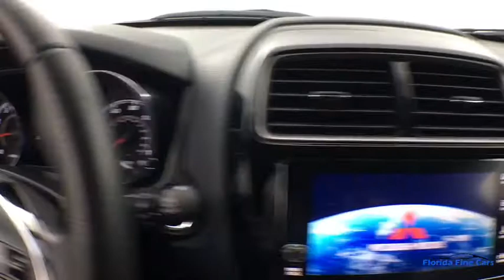2018 MITSUBISHI OUTLANDER_SPORT Hollywood, West Palm Beach, Miami, Margate, FL 105168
Used 2018 MITSUBISHI OUTLANDER_SPORT available in Hollywood, Florida at Florida Fine Cars. Servicing the  West Palm Beach, Miami, and Margate, FL area.

Priced below KBB Fair Purchase Price! CARFAX One-Owner. Clean CARFAX. CARFAX CERTIFIED NO ACCIDENTS! FINANCING AVAILABLE!! Se habla espanol!! WE ACCEPT ALL TRADE-INS!! BBB Accredited A+. Labrador Black Metallic 2018 Mitsubishi Outlander Sport SEL FWD CVT 2.4L MIVEC DOHC 16V 4-Cylinderbrbr23/29 City/Highway MPGbrbrbrFlorida Fine Cars has over +1700 vehicles in stock and works with more Banks to help give you as many options as possible. All locations are BBB Accredited; BBB Rating: A+. Come in person or call ahead to set an appointment for a test drive. Buy online and get a car on your time.